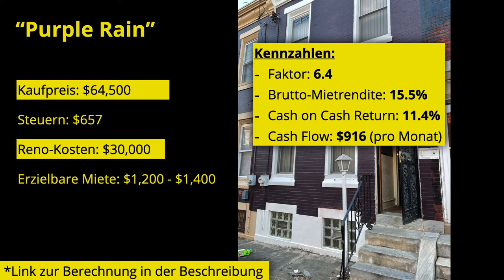Sanierung in Amerika (2/3): Aus Bruchbude wird Renditeobjekt (Ep. 28)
Das Renditeobjekt mit dem klangvollen Namen "Purple Rain" befindet sich mitten in der Sanierung / Renovierung. Du siehst ein Sanierungs-Update und alle Details zum Zwischenstand mit Vorher-Nachher-Bildern!

Das Reihenhaus war bereits vor der Renovierung allein auf dem Papier ein sehr gutes Renditeobjekt. Es liegt in einer aufstrebenden Gegend von Philly, nämlich in Nord-Philadelphia. Das Haus wurde komplett wie es war mitsamt allem Inhalt (Müll!) gekauft. Das 🎥  Video von der Besichtigung findest Du hier:

Inzwischen sind die Müllberge aus dem Haus und es zogen Baumaterialien ein. Diese werden nun Stück für Stück verbaut.
USA Immobilien - Die💰 Sanierungs- / Renovierungskosten werden voraussichtlich weit⚠️ unter dem geplanten Budget liegen. Hierdurch wird das Objekt in eine andere Rendite-Liga katapultiert werden! Alle Zahlen wie Kaufpreis, Faktor und Rendite sowie die Berechnungen der Miete findest du in diesem Tool:

Das kannst du einfach als Excel-Datei herunterladen und jede Berechnung nachvollziehen.

📒  Themenüberblick:
00:00 Einleitung & Überblick
00:26 Hausübersicht - Kennzahlen
00:36 Erdgeschoss
04:00 Obergeschoss
08:17 Keller
09:05 Rendite-Übersicht